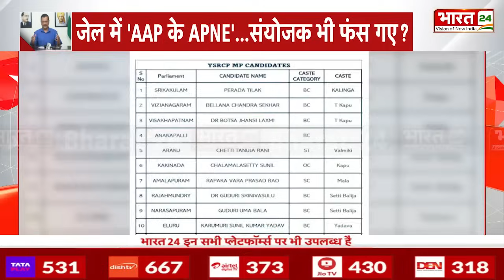ED Action On Arvind Kejriwal : ED के इस नए एक्शन से घबराए अरविंद केजरीवाल! | Delhi Liquor Scam Case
ED Action On Arvind Kejriwal : साल 2024 का ये तीसरा महीना है. अगले महीने से देश में लोकसभा चुनाव के लिए वोटिंग होगी. जून में चुनाव के नतीजे आएंगे. नतीजा चाहे जो भी हो. कोई भी सियासी दल अपनी तैयारी में कोई कमी नहीं करना चाहेगा. लेकिन इस चुनावी समर में ताल ठोक रही एक पार्टी के सामने बड़ी मुसीबत खड़ी हो गई. जिसके दो बड़े नेता पहले से जेल में हैं और अब तीसरे और सबसे बड़े नेता पर गिरफ्तारी की तलवार लटक रही है. जी हां अरविंद केजरीवाल भ्रष्टाचार के खिलाफ बिगुल फूंक कर भारत की राजनीति में अपनी जगह बनाने वाले अरविंद केजरीवाल के लिए कैसे 2024 का चुनावी बिगुल मुसीबत लेकर आया है और कैसे पूरी आम आदमी पार्टी के सामने चुनाव से ठीक पहले बड़ा संकट खड़ा हो गया है. इस रिपोर्ट से समझिए-

ED Action On Arvind Kejriwal: This is the third month of the year 2024. Voting for Lok Sabha elections will take place in the country from next month. Election results will come in June. Whatever may be the result. No political party would want to make any mistake in its preparations. But in this election season, a big problem has arisen in front of a party which is making progress. Whose two big leaders are already in jail and now the sword of arrest is hanging on the third and biggest leader. Yes, how the election bugle of 2024 has brought trouble for Arvind Kejriwal, who has made his place in Indian politics by blowing the bugle against corruption and how a big crisis has arisen in front of the entire Aam Aadmi Party just before the elections. Understand from this report-

Anchor Name : Mahima Singh | Show Name : News | Time : 08:00 PM | Date : 17/03/2024 | Published By: Sandeep Kumar